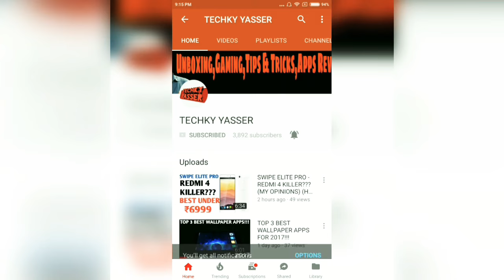COOLPAD COOLPLAY 6C LAUNCH - BUDGET DUAL FRONT CAMERA SMARTPHONE! [MY OPINIONS]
COOLPAD COOLPLAY 6C LAUNCH IN CHINA WITH AFFORDABLE PRICE WITH DUAL FRONT CAMERAS!!!